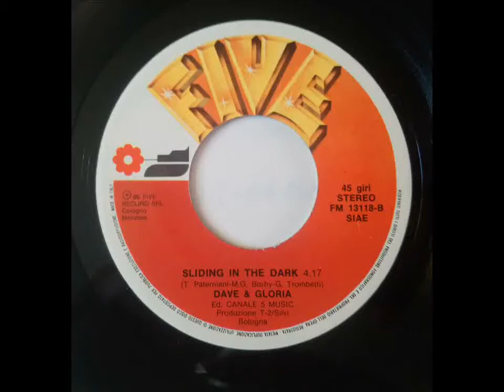Dave & Gloria - Sliding In The Dark 1986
Label:
Five ‎– FM 13118
Format:
Vinyl, 7", 45 RPM
Country:
Italy
Released:
1986
Genre:
Electronic
Style:
Italo-Disco